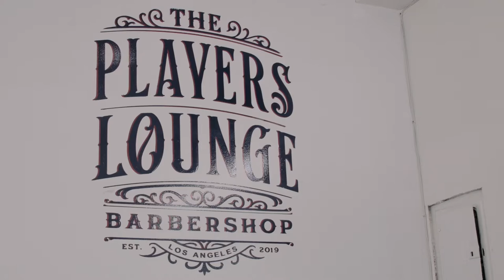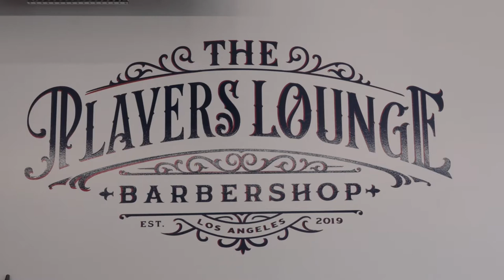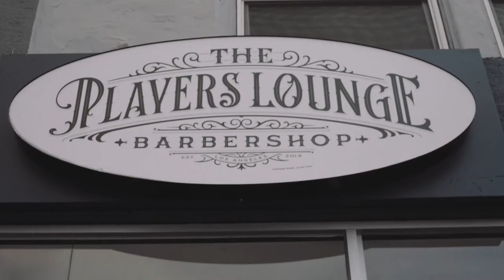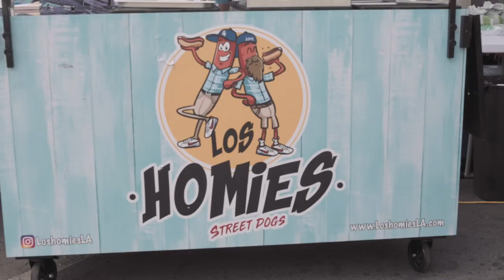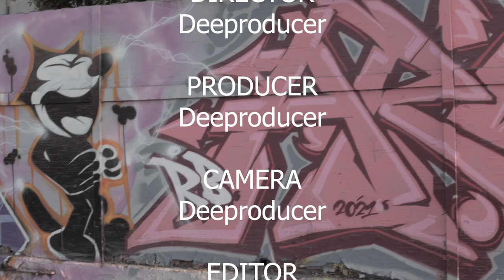The Players Lounge Barbershop Promo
I shot this during The Players Lounge Barbershop Customer Appreciation Day. If you live in Los Angeles or just visiting. Stop by The Players Lounge Barbershop to get a haircut, or just say hi.